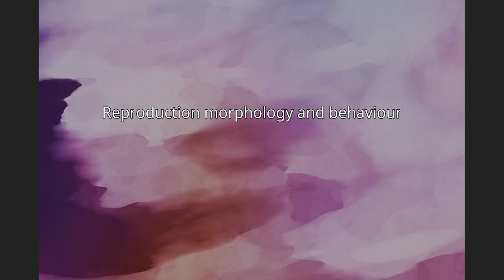Brown greater galago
The brown greater galago (Otolemur crassicaudatus), also known as the large-eared greater galago or thick-tailed galago, is a nocturnal primate, the largest in the family of galagos. As opposed to smaller galago species it would climb, walk or run rather than leap.